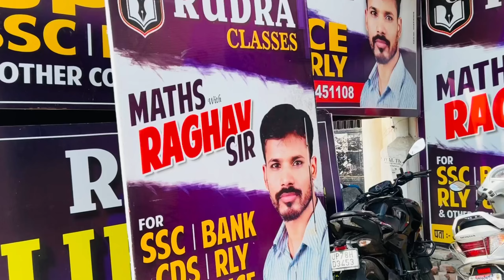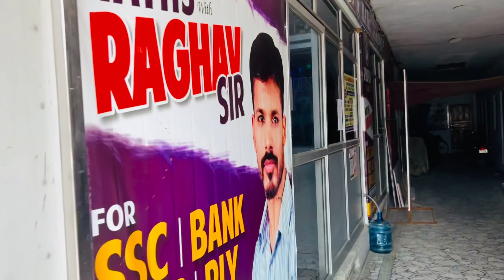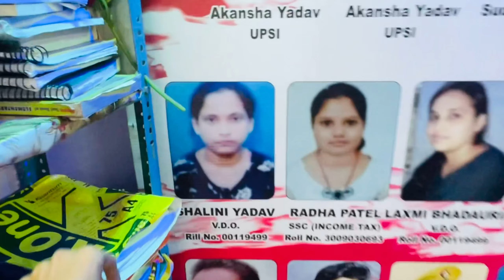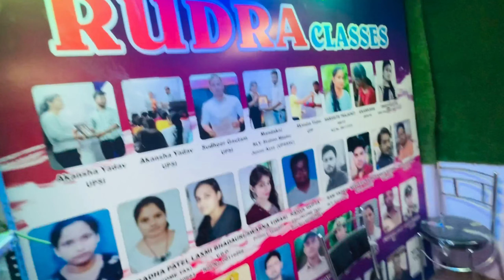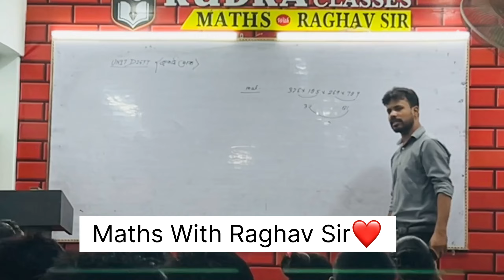Rudra Classes 💖 Maths With Raghav Sir🔥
New Mics
Subrat Dubey daily Vlogs
Subrat Dubey shorts
Subrat Dubey videos
Vlogger
Mics
Rudra Classes
Maths With Raghav Sir